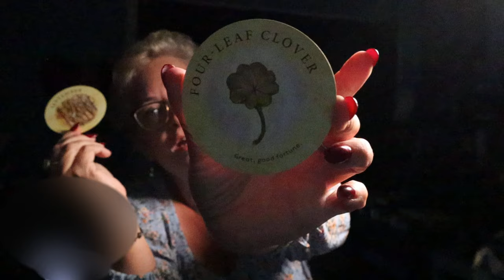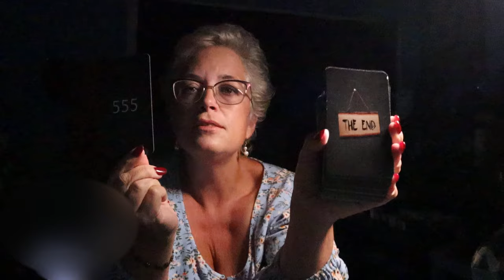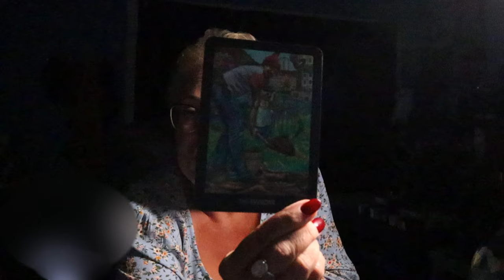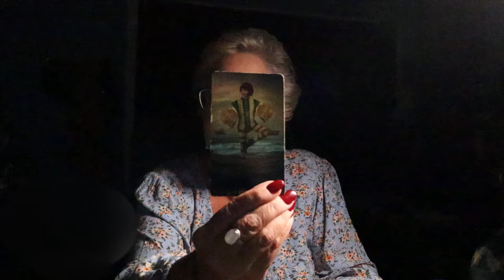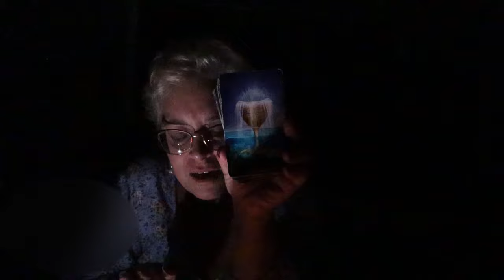Scorpio | Blackout...555/222..Expect The Unexpected, Very Sudden Change | Scorpio July Tarot Reading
I had to blot out my computer screen.